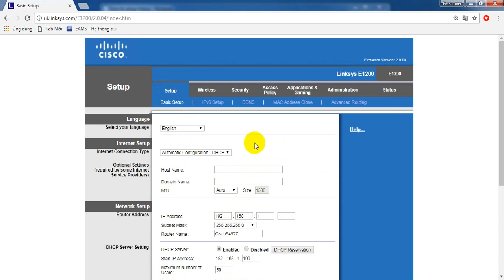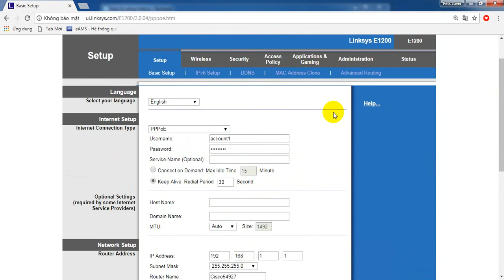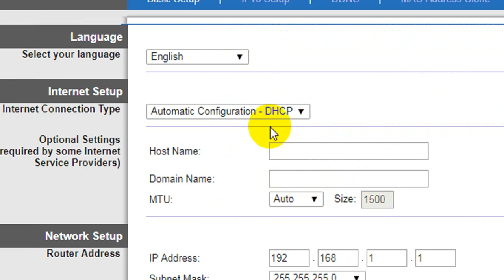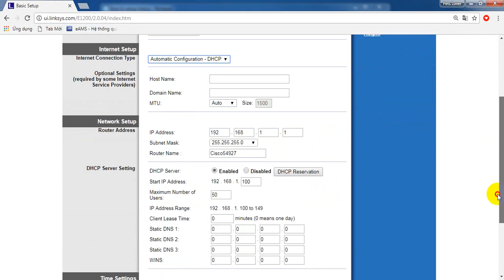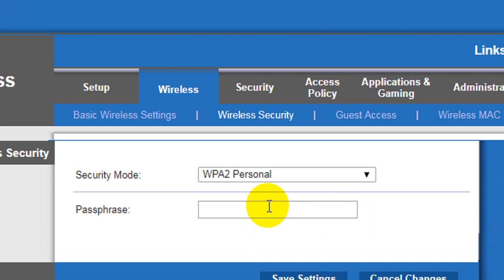How to setting up LINKSYS E1200 | NETVN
How to setup Linksys router.
Internet: PPPoE, Static IP, Dynamic
Wireless: Name, Password